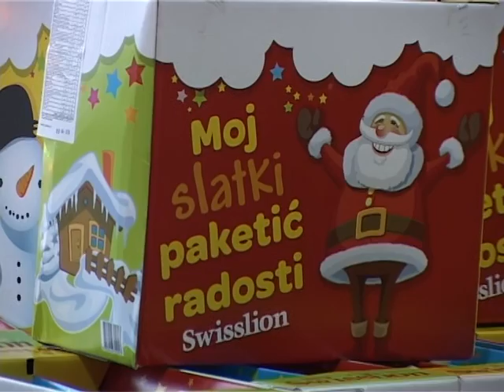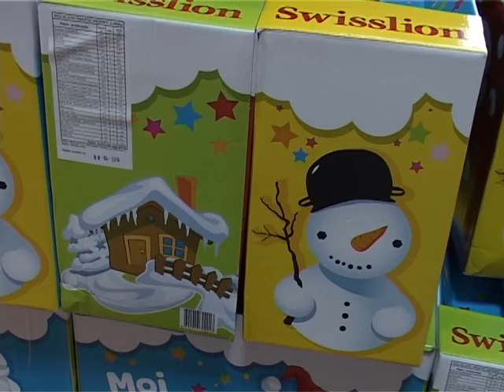Paketici u Svetom Savi